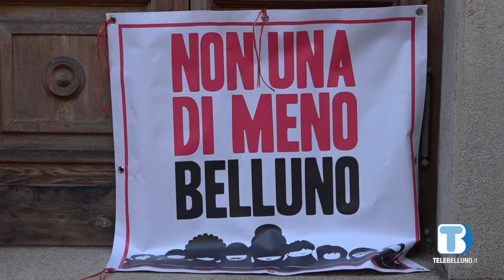Associazioni e movimenti insieme per le donne Afghane